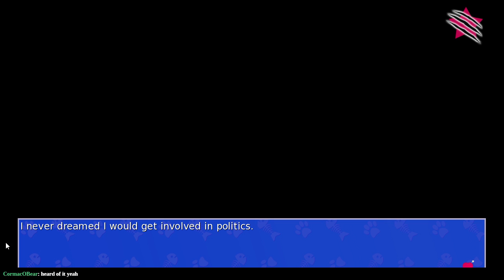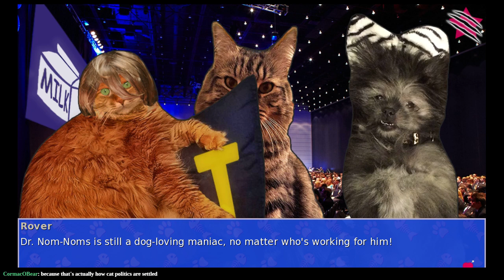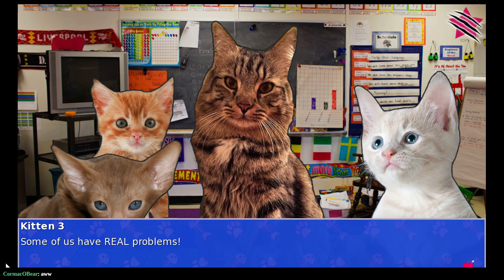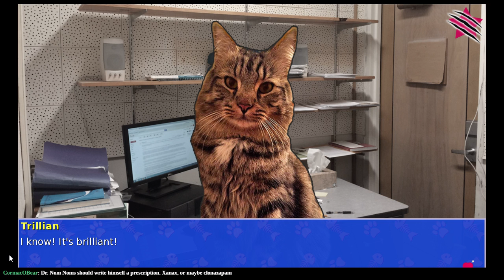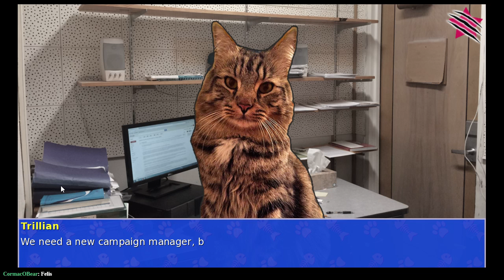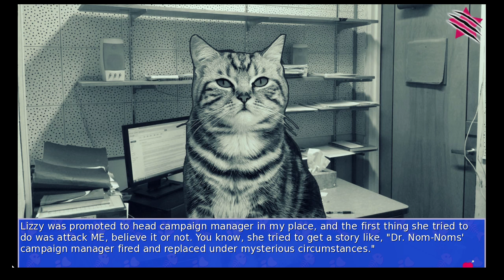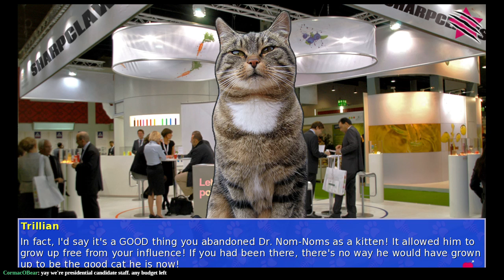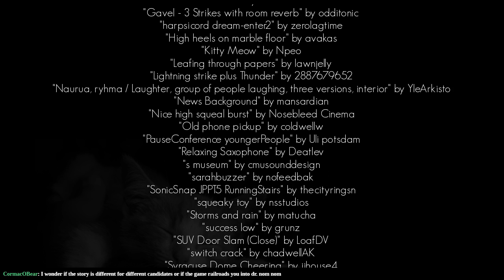Let's Play Cat President: A More Purrfect Union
By popular demand, we play a visual novel wherein we are a candidate's campaign manager.